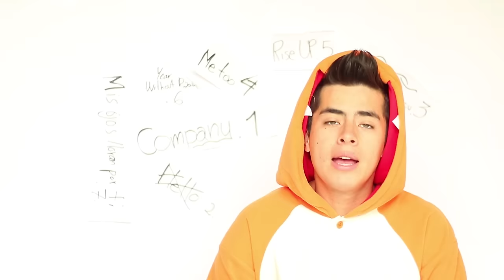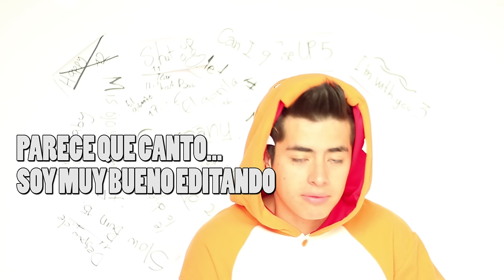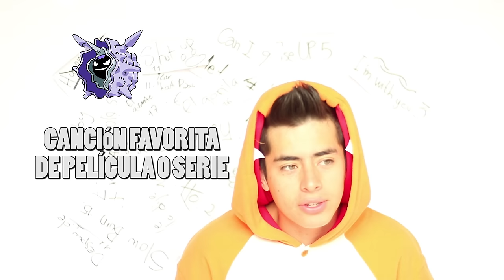20 SONGS TAG | Javier Ramírez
REDES DE Javier.